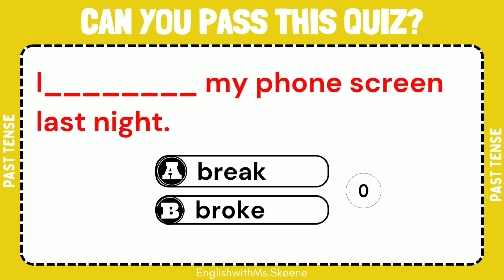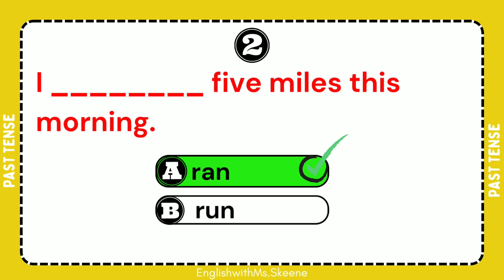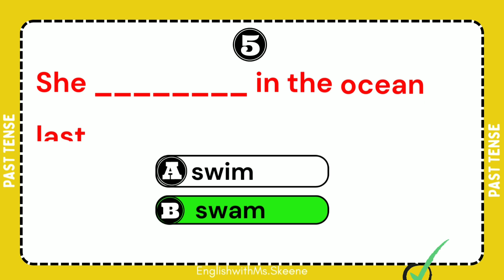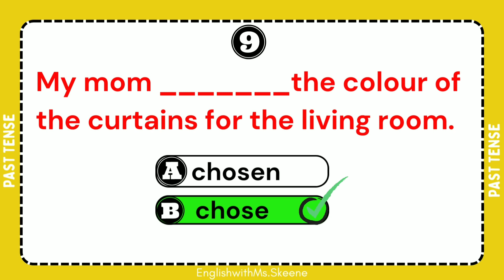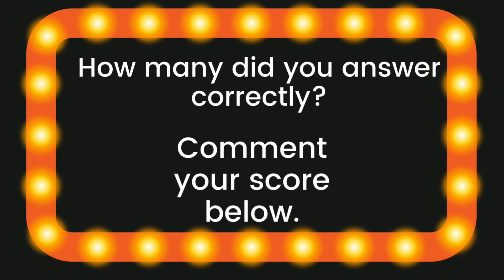Past Tense Quiz